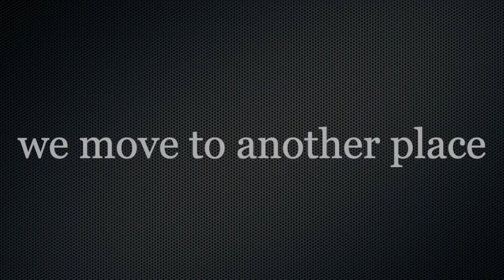Dad first buck-Missouri rifle opener 2022